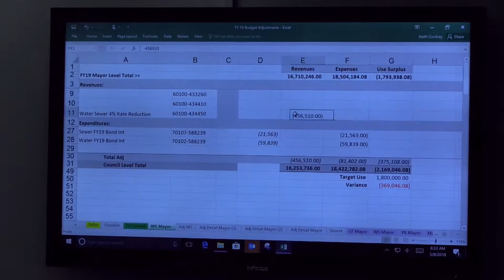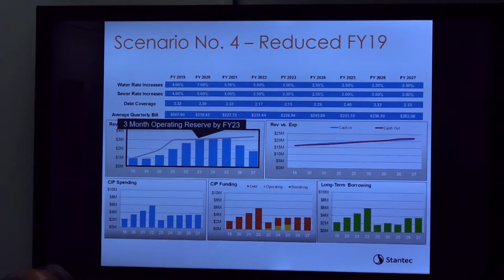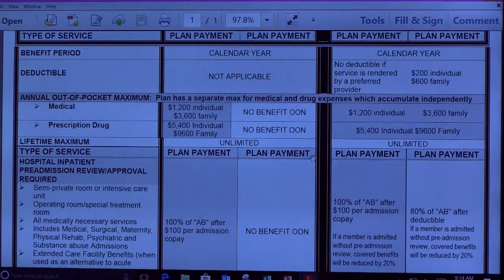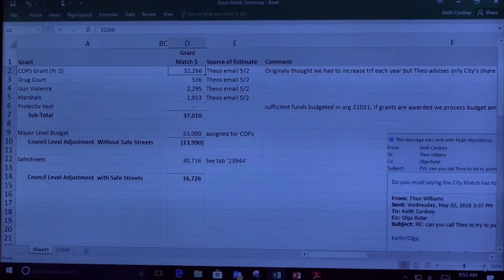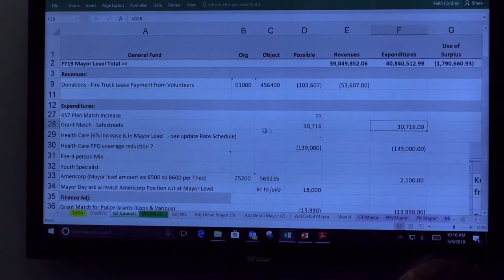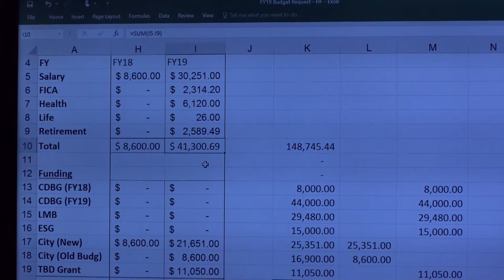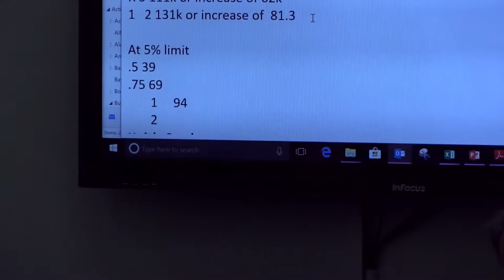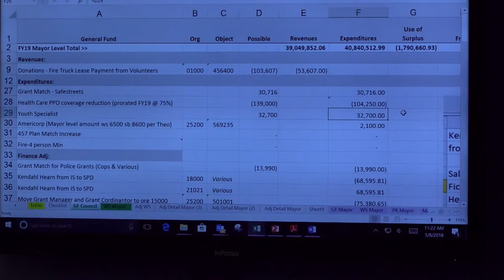Salisbury City Council Budget Session, May 8, 2018